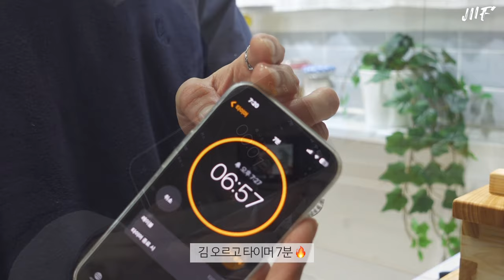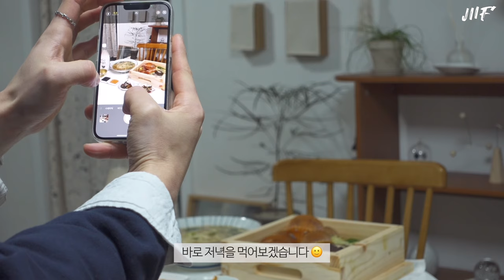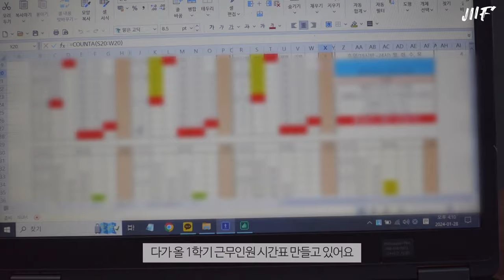ENG) 2년만에 꺼낸 편백찜기, 20대 자영업자의 집밥브이로그🏡 시카고 피자 & 고구마쿠키, 간단 자취요리 모음,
이번에는 2년만에 꺼내는 편백나무찜기를 이용해
가리비와 밀푀유 찜도 먹어보고,
궁금했던 또띠아 시카고 피자와 고구마쿠키도 만들어봤어요 :)

집에 남아있던 재료들을 이용해
감 드레싱과 고기피자도 만들어 본 집밥 일상입니다 !

이번 영상도 편히 시청해주세요 🩵

또띠아 시카고 피자 | 밀푀유 가리비 편백찜
설빙 막걸리 | 칼국수 | 믹서기 언박싱
토마토소스 닭다리 찜 | 날치알 주먹밥
고구마쿠키 | 된장크림파스타 | 감드레싱 샐러드 | 고기피자

주방 정보 🏡

냄비&후라이팬 종류
- 베이지색 궁중팬 : 네오플램 궁중팬 웍 26cm
- 핑크색 와플팬 : 아이젠베르그 인덕션 와플팬 골드
- 아보카도 팬 : 가이타이너 아보카도  26cm
- 작은 후라이팬 : 바겐슈타이거 아이보리 20cm
- 아몬드색 멀티팬 : 멜로우 스프트렌드 20cm
- 미니 솥 웍 : 스타우브 베이비웍 16cm 그레이
- 양수냄비 : 르난세 양수냄비 아이보리 20cm
- 편수냄비 :키친플라워 쿠킨 혼합색상 18cm
- 편백나무찜기 : 르메이드 편백나무찜기

조리도구 종류
- 얇은도마 : 한샘 이지 인덱스 도마 3P 세트
- 나무도마 : 르메이드
- 얇은 나무도마 : 에큐피리언 네츄럴 도마 (중)
- 칼 : 트라몬티나

주방잡화
- 음식물쓰레기통 : 엠지엠씨 플루딕 진공
- 식기건조대 : 데코뷰 화이트 우드
- 냄비받침 : 픽홈 라탄 냄비받침 S, L / 이케아 냄비받침
- 양념통 : 홈메이드 트라이탄 양념통 350ml*6개
- 양념통 선반 : 290wood 멀바우 원목 주방 양념통 선반

전자기기
- 커피머신 : 제니퍼룸 전자동 에스프레소머신(화이트)
- 전기그릴 : 보본 전기그릴 VB-G280M
- 전자레인지 : 쿠잉 무회전 플랫 R20CRFL